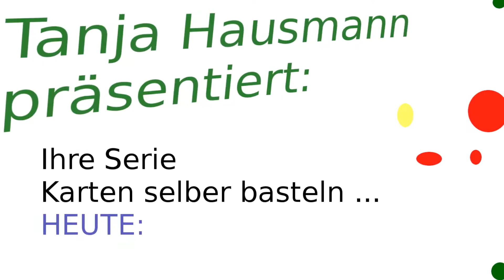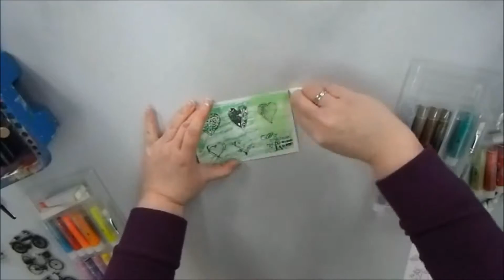Hochzeitskarte - Wir gratulieren - einfach selber basteln mit Gelatos - cardmaking [deutsch]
Anleitung Karte zur Hochzeit einfach selbermachen DIY Tutorial: Diesmal mal wieder eine Karte OHNE Präge-/StanzMaschine.
Grußkarte mit Stempel & GELATOS selbermachen Schritt-für-Schritt erklärt.
PS: Sorry bin wohl diesmal zu nah am Micro gewesen ;)
Trotzdem viel Spaß mit der Anleitung!

Wenn euch das Video gefällt, dann TEILT es auch mit euren Freunden :)

Material, u.a.:
- Fotokarton 300g/qm weiß, 9x13,5 cm
- Gesso von Daler-Rowney
- Schwammpinsel
- StazOn black Stempelkissen
- Stempel Text - Wir gratulieren *
- Stempel Set Herzen von efco (4511249)
- Kartenrohling in beige / creme
- Gelatos LIME, Wasser
- Eckenabrunder von docrafts (XCU257003)
- doppels. Klebeband
- 3D-Schaumklebeband
- Band in silber

Meine kleine Filmausrüstung:
- mein Micro *